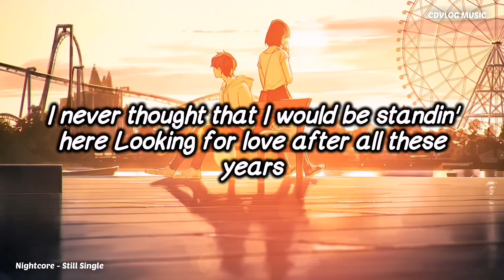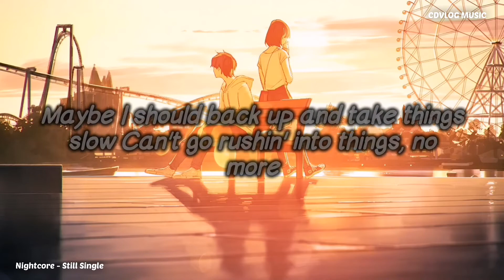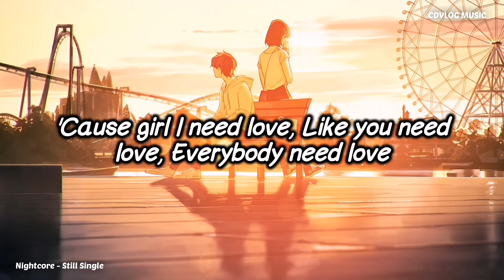Nightcore - Still Single (Lyrics) (Logan Chapman)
Song: Nightcore - Still Single (Lyrics) (Logan Chapman) (CDVLOG MUSIC )

Submit your artwork:
Support

I am not the owner of all the material I publish on this channel. If you are a copyright owner and want your work removed from the channel, PLEASE contact me in my email below or leave a personal message here and I will remove your material immediately and respectfully. Please do not opt ​​for a YouTube strike. PLEASE NOTE that I do not benefit from the publication of this material and only help new and emerging artists to be heard supporting and promoting their wonderful work.

▃▃▃▃▃▃▃▃▃▃▃▃▃▃▃▃▃▃▃▃▃▃▃▃ ✘ TAGS ✘